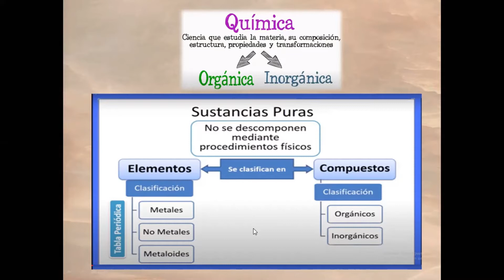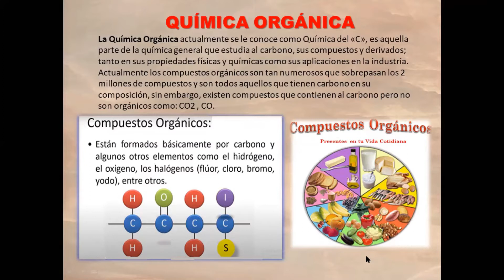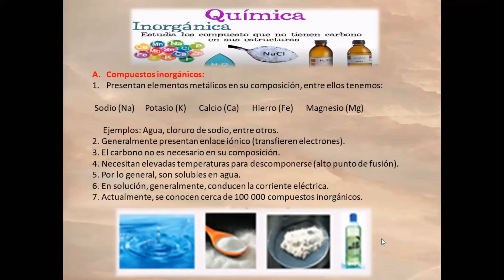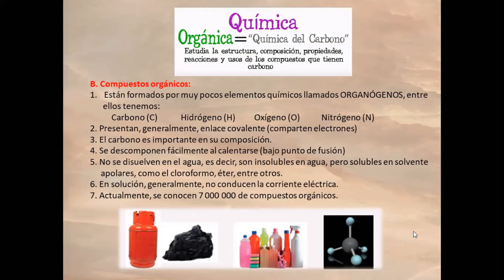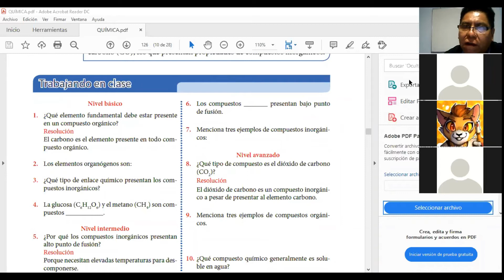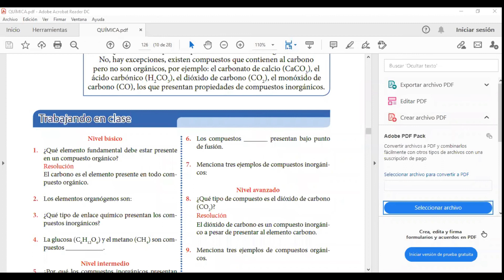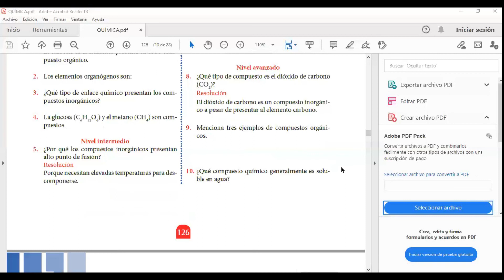(3) QUIMICA III TRIM Química orgánica 6to grado